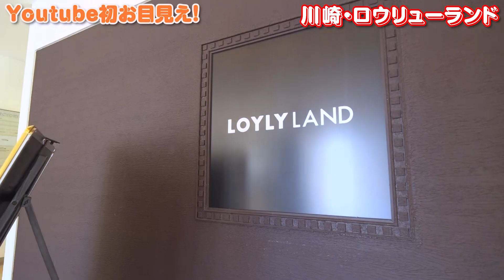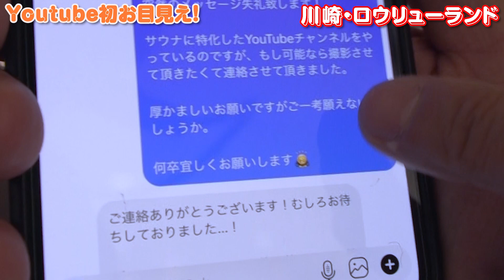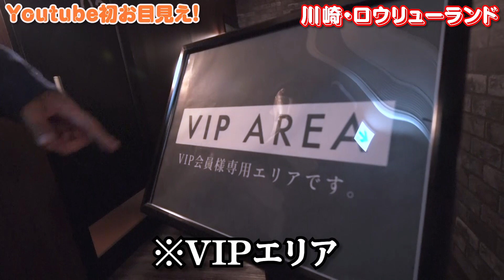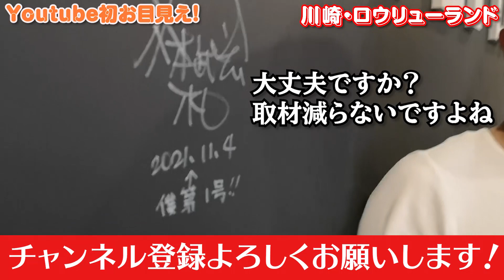川崎・ロウリューランドサブスク一人サウナ YouTube世界初配信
川崎に出来たお一人様用サウナにお邪魔してきました！
キモトゥーブがYoutube撮影の記念すべき第一号！

【協力】
LOYLY LAND　様